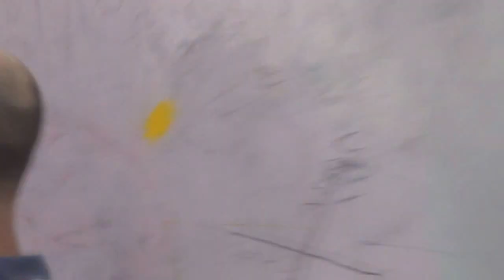Art of Marc Horowitz at DEPART on Sunset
A showing of works by Marc Horowitz energized a battalion of art inquisitors. clearly a posh venue, Sunset Blvd no less, crowd mostly in black, buffered by occasional fashion jolts and kicky footwear... Marc boasts a lofty history of shows U.S. and abroad..
You see it here...what's your take?